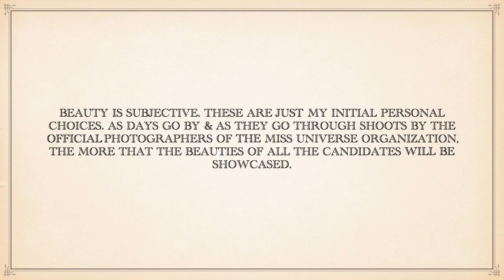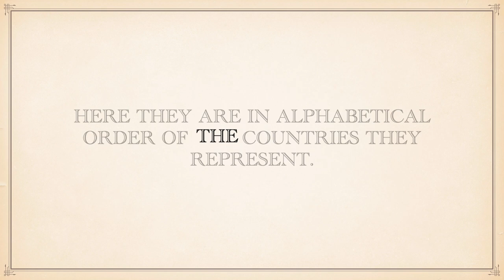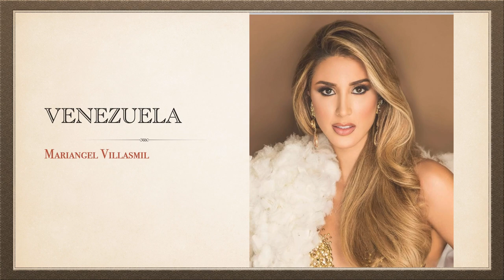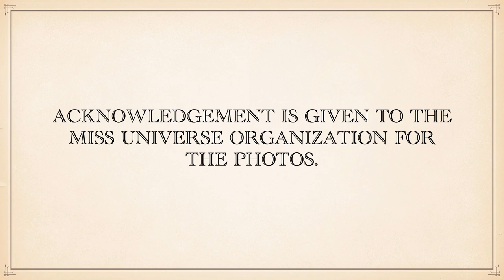My INITIAL 20 Best Photos for MISS UNIVERSE 2020 (as of April 13, 2021) Unsponsored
Here are my initial 20 best photos for Miss Universe 2020 as of April 13, 2021. This will be updated as the pageant comes close. Thank you!